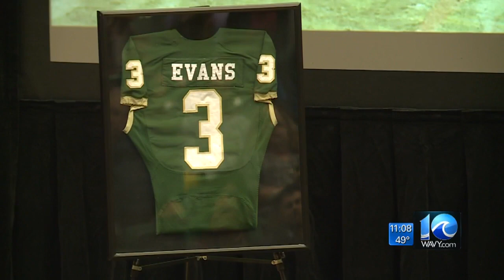William & Mary remembers football player killed in Norfolk shooting